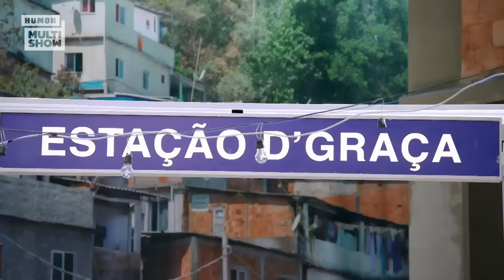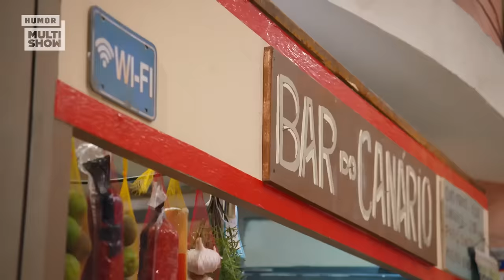MARATONE a primeira semana da NOVA TEMPORADA de TÔ DE GRAÇA! 🤣💥 | Humor Multishow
Quem aí tá preparado para a NOVA TEMPORADA de TôDeGraça 😍 Então pega a pipoca e vem pra MARATONA não perder nenhum minuto das novas presepadas de Graça, Briti e toda a comunidade! 😂

🎥 ASSISTA TAMBÉM 🎥